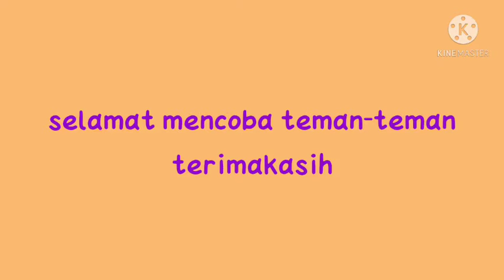membuat miniatur kebun binatang bersama Bu syam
Assalamu'alaikum teman-teman
Kali ini, Bu Syam akan mengajak teman-teman untuk membuat miniatur kebun binatang. yuk simak videonya bersama-sama dan selamat mencoba 😊